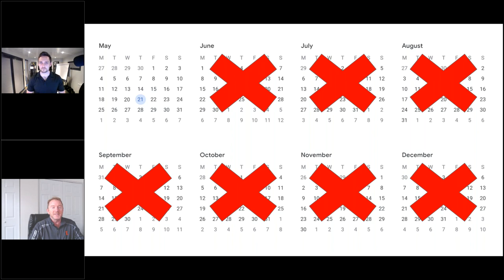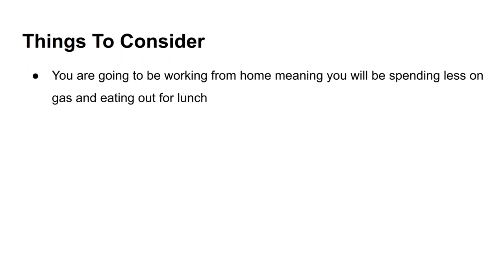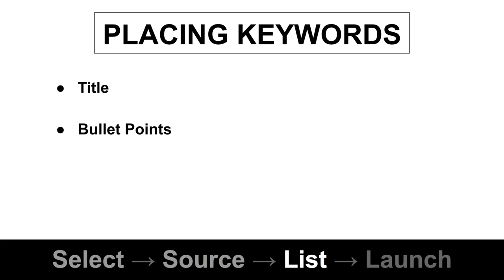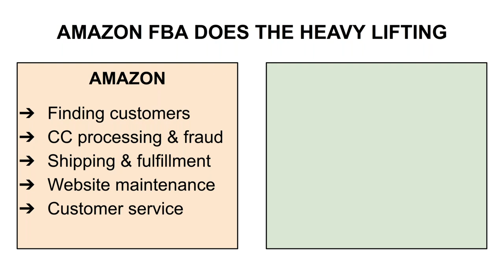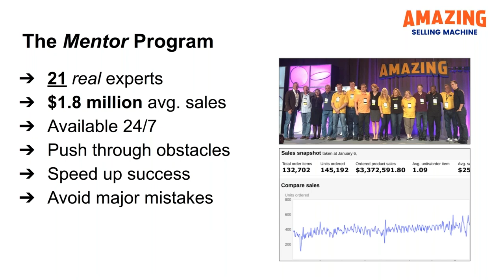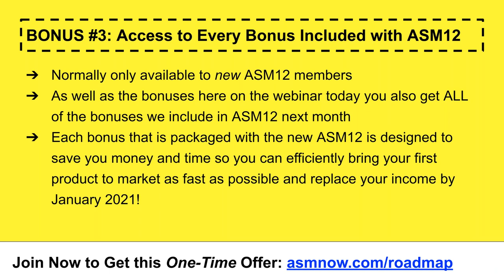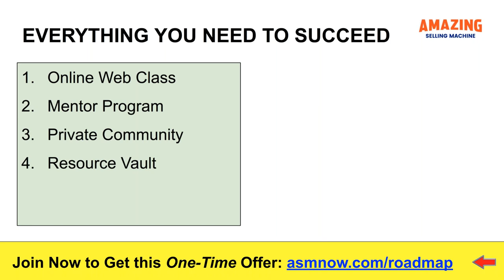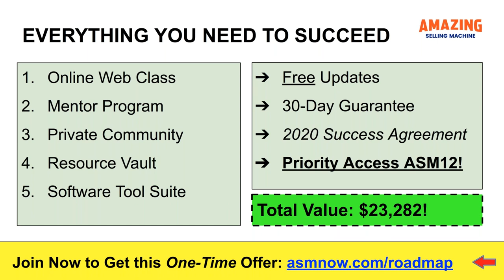How to Build a Profitable Business on Amazon & Replace Your Income by January 2021